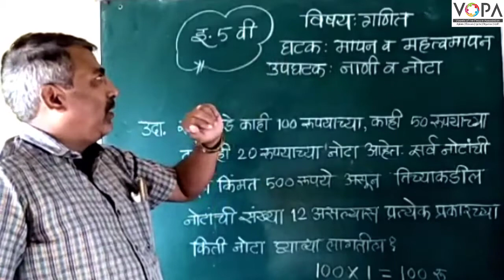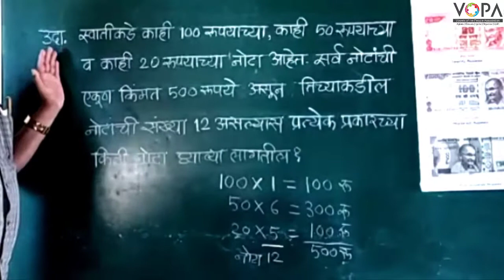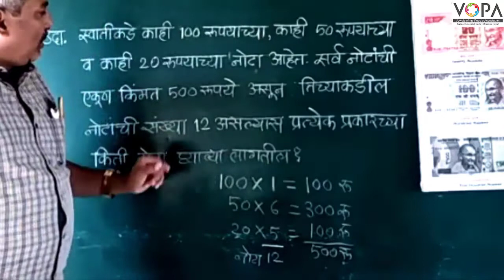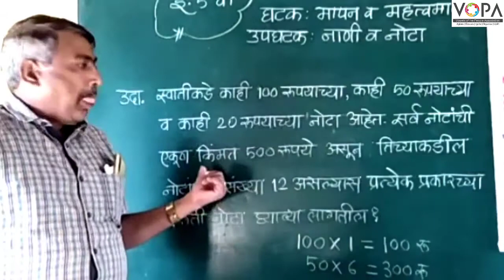५ वी | शिष्यवृत्ती | गणित | मापन व महत्त्वमापन | V6 | V-School